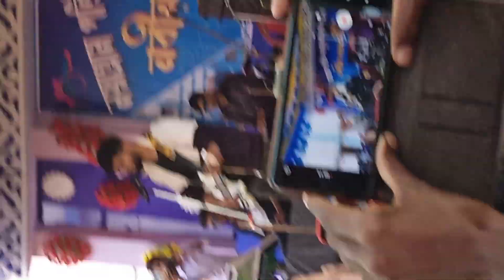Abir Biswas in Nayagram PRM collage